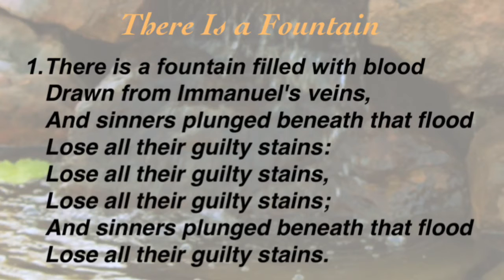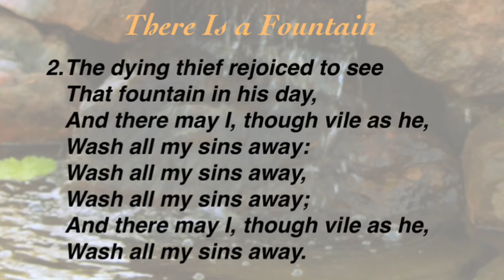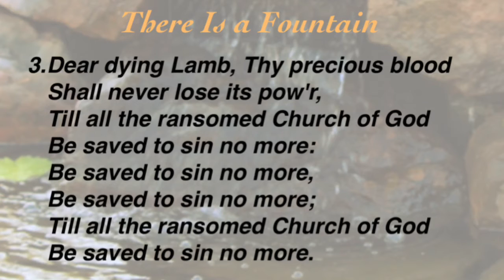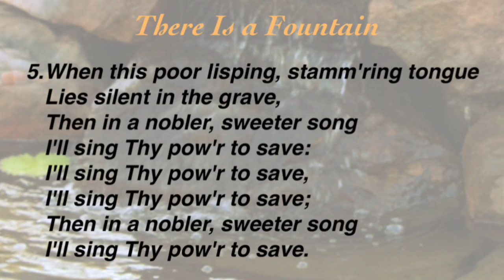There Is a Fountain (Presbyterian Hymnal #196)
Hymn by William Cowper;
Traditional American Melody;
Arranged by Lowell Mason;